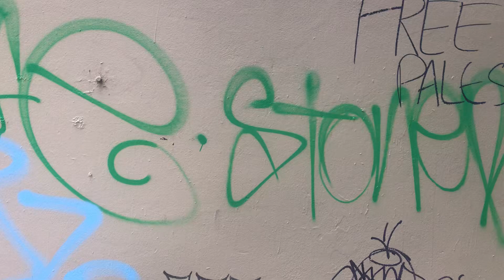Melbourne CBD graffiti (Flinders Street)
A random clip of many patches of graffiti in Melbourne’s CBD. I filmed this a few days ago. It was on Flinders Street. I’m not exactly sure which part of Flinders Street. But I think it was between the immigration Museum and Elizabeth Street? Or somewhere near there.